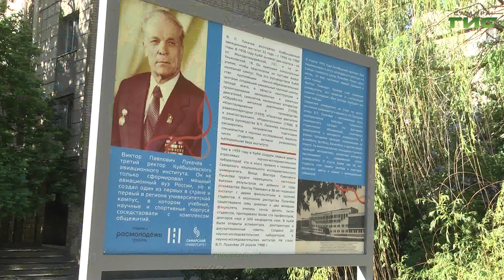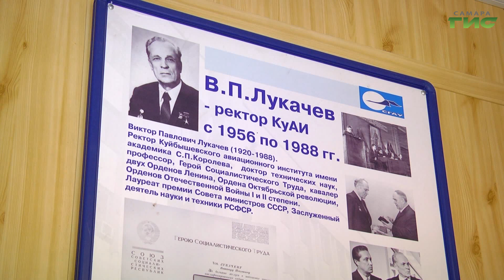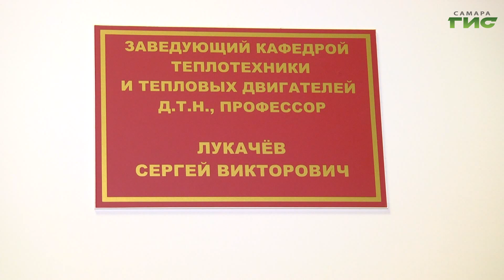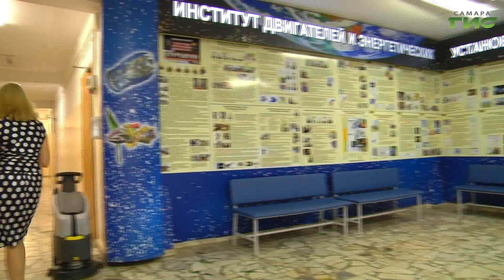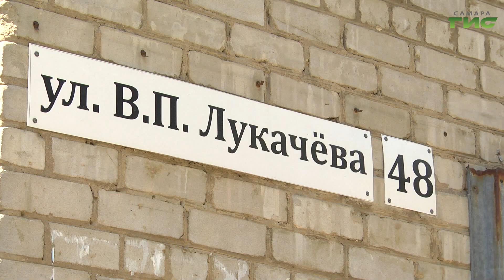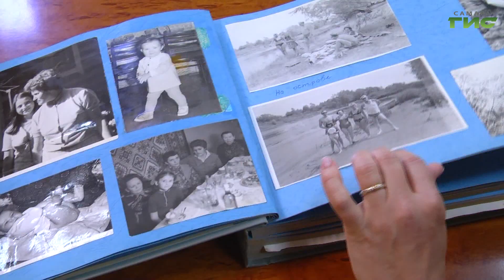"Один университет на четыре поколения" / "Профессия по наследству" от 27.06.2024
Новый проект на телеканале "Самара-ГИС"! Цикл программ о трудовых династиях самарцев, которые на протяжении нескольких поколений не изменяют одной профессии и бережно передают ее потомкам. Во второй программе цикла —​ четыре поколения семьи и один университет, объединивший их стремления и мечты. Знаменитый прадед, прошедший путь от механика истребительного полка до ректора крупного вуза. Дед, посвятивший себя науке и ставший профессором. Дочь и внуки, чьи дороги привели их в альма-матер. Смотрите программу "Профессия по наследству".